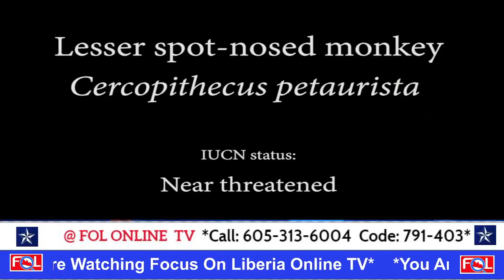Wildlife In Liberia With Dr. Annika Hillers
The Grebo-Krahn National Park | Wild Chimpanzee Foundation